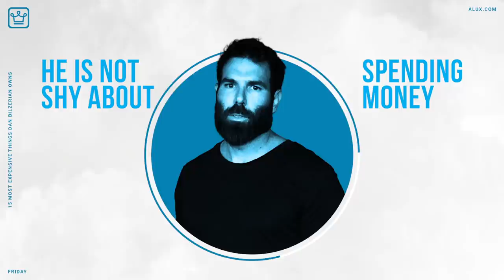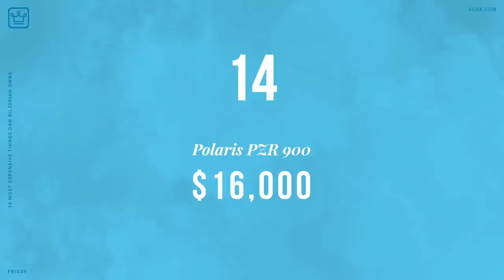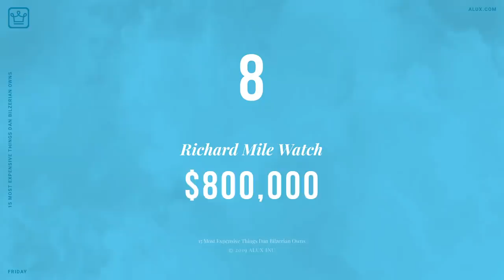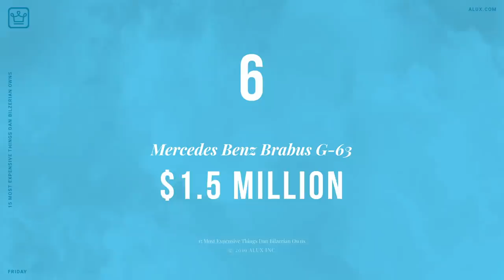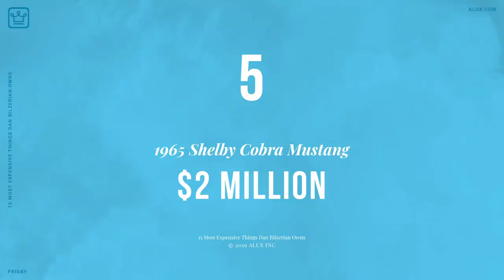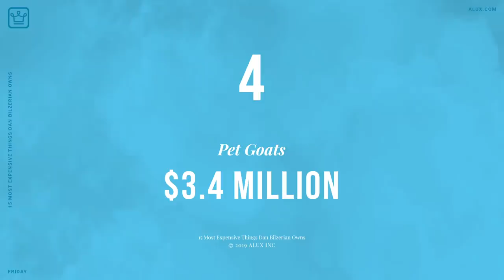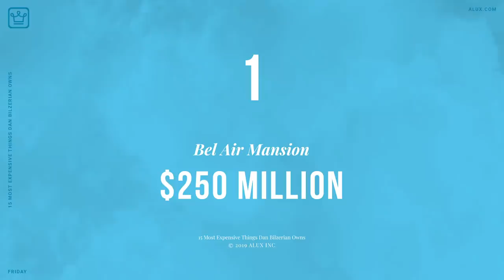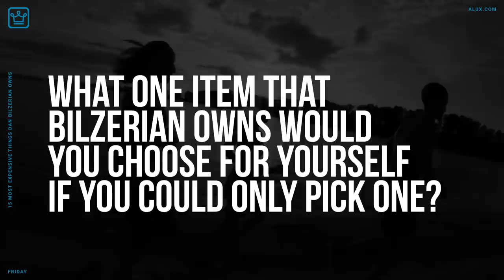15 MOST Expensive Things Dan Bilzerian OWNS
15 MOST Expensive Things Dan Bilzerian OWNS | Friday

In this Alux.com video we'll try to answer the following questions:
What is Dan Bilzerian famous for?
How much money is Dan Bilzerian worth?
What is the profession of Dan Bilzerian?
Is Dan Bilzerian married?
Who is Dan Bilzerian?
What is Dan Bilzerian Snapchat?
What is Dan Bilzerian business?
Who is Dan Bilzerian girlfriend?
Was Dan Bilzerian in the military?
What age is Dan Bilzerian?
How much does Dan Bilzerian weight?
Did Dan Bilzerian go to college?
How much money does Bilzerian have?
Who is lorem?
Is Dan Bilzerian rich?
Why is Dan Bilzerian so popular?
What are the most expensive things owned by Dan Bilzerian?
Most expensive cars of Dan Bilzerian?
Most expensive house of Dan Bilzerian?
Most expensive jewelry of Dan Bilzerian?
What is the wealth of Dan Bilzerian?
How does Dan Bilzerian spend his money on?
What is the most expensive thing Dan Bilzerian has?
How rich is Dan Bilzerian?
What luxury things does Dan Bilzerian own?
Most expensive cars owned by Dan Bilzerian?
How much is Dan Bilzerian worth?
What is the net worth of Dan Bilzerian?
Is Dan Bilzerian a millionaire?
What does Dan Bilzerian do?
What cars does Dan Bilzerian own?
How tall is Dan Bilzerian?
How much does Dan Bilzerian make a day?
What things does Dan Bilzerian own?